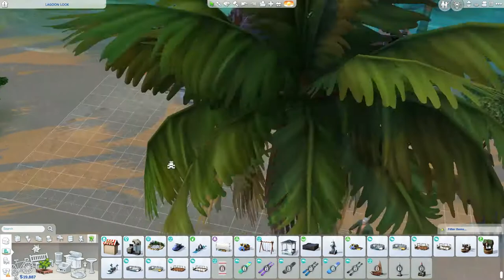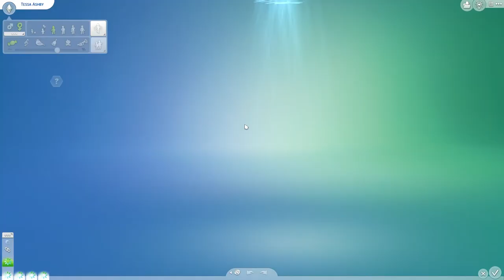Tessa's Birthday - Family Dynamics S1E39 [THE SIMS 4]